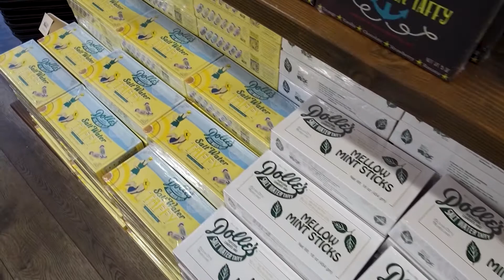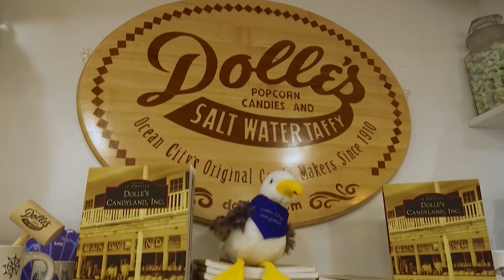Paid Segment by OC Department of Tourism - Women of Worcester/ Dolle's Candyland